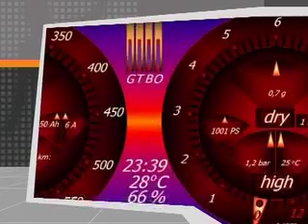Game Sport №39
Обзор мира активного образа жизни и мира спортивных компьютерных игр.
В этом выпуске:
Суперкар Mercedes-Benz McLaren Roadster.
Компания Gibbs Technologies представила на суд публики свой новый супергибрид Aquada — смесь автомобиля и гоночного катера.
Acabion GTBO - низколетящий самолет и быстро едущий авто.
Рогов Олег собрал у себя в Твери мотоцикл, претендующий на звание самого длинного в мире.
Anime Tennis Babes.
Студия Skunk выпустила свой симулятор боулинга, известный как Gutterball.
В конце сентября на золото уйдет новая гоночная аркада European Street Racing пера студии Team6 Game. Игра позиционируется, как продолжатель традиций незабвенного «Форсажа».
Tiger Woods PGA Tour за номером 2008.
H-Craft Championship: Эволюция скорости.